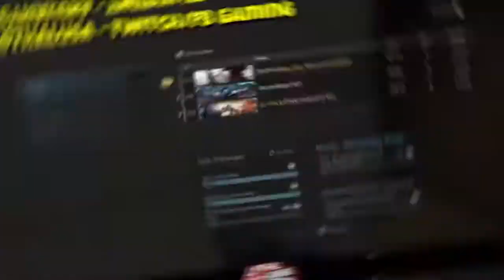*NEW* WARZONE BEST HIGHLIGHTS! -WTF Epic & Funny Moments